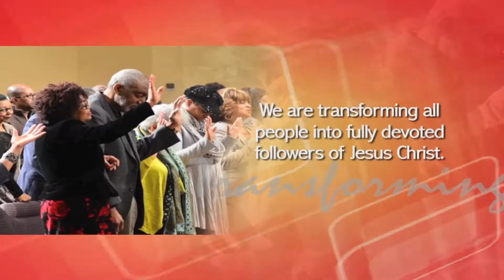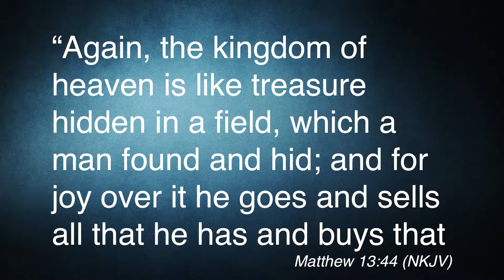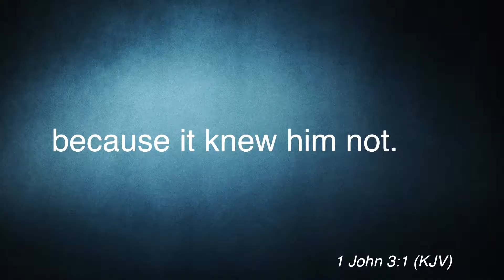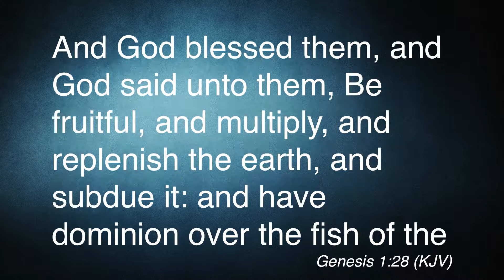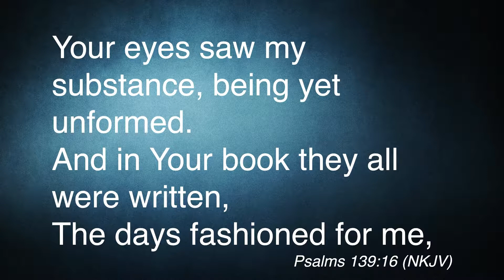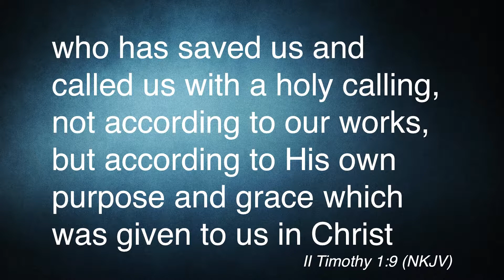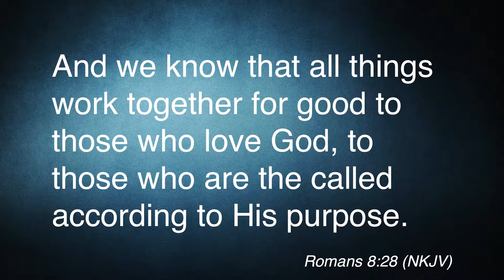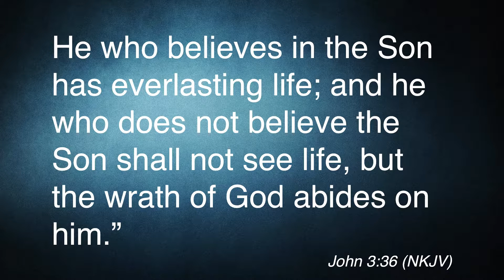Where are Lost People? | Apostle LaFayette Scales | 10/6/2017 | New Covenant Christian Ministries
New Covenant Christian Ministries 26th Church Anniversary. Apostle LaFayette Scales ministers on the subject of where to find lost people. Lost people are everywhere; even in the church. "We must penetrate the ministry space, marketplace, and cyberspace" to reach them.